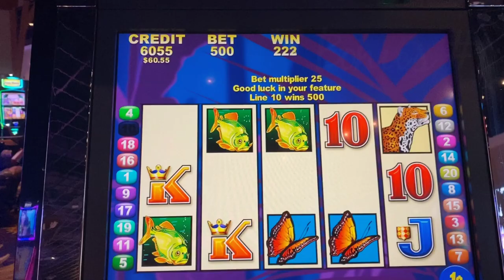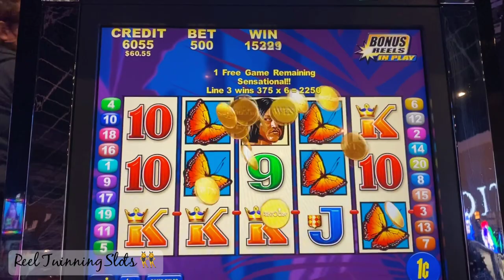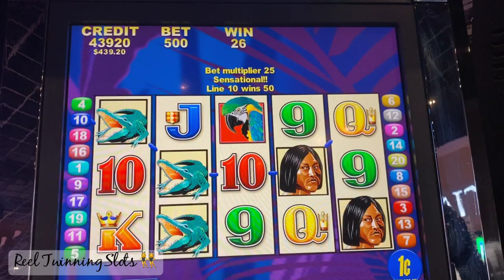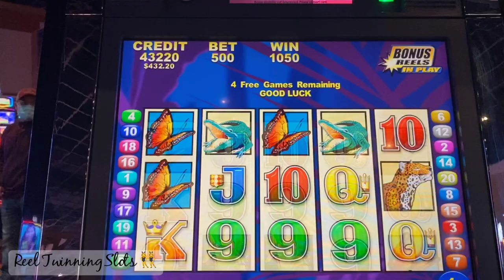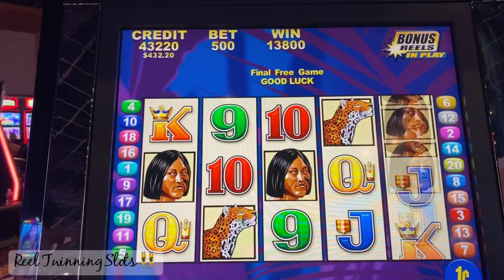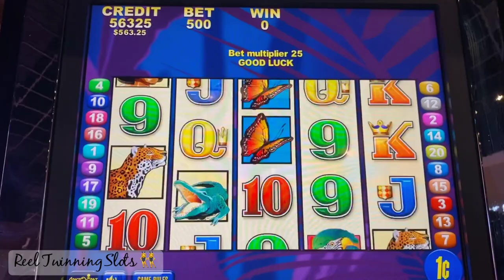Big Bonus!! 💰🦋🐠- Brazil Slot Machine - $5 MAX BET